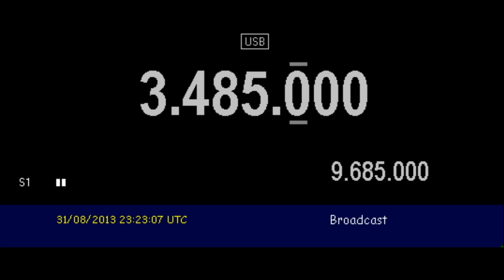WSY70 New York Aeradio (New York, USA) - 3485 kHz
Reception of WSY70 New York Aeradio (New York, USA) on 3485 kHz by CX2ABP in Jaureguiberry, Uruguay (GF25hf). August 31, 2013 at 2321 UTC.

Receiver: Yaesu FT-817. Antenna: 100 meters random wire. Software: HRD v.5